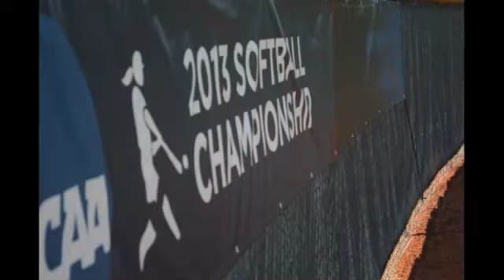Capital vs Allegheny 5-10-13 2nd Round of the 2013 NCAA DIII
Recorded on 5/10/13 Allegheny Gators advance by defeating Capital 6-3 on a windy day in Angola at Trine U. - Captured Live on Ustream